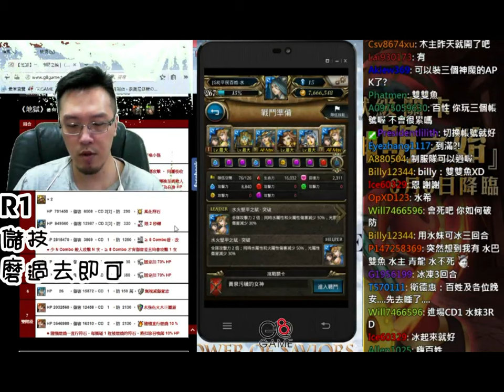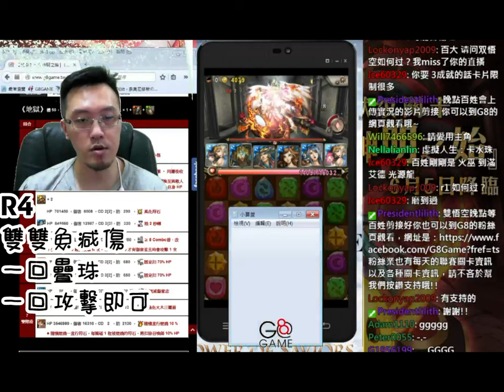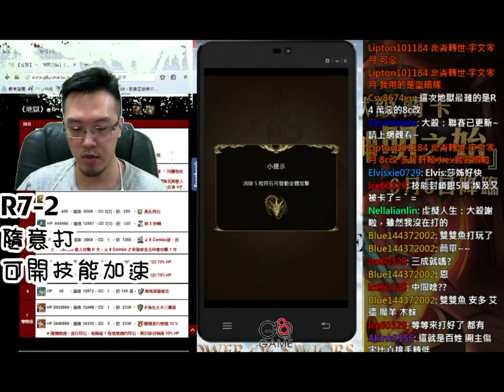【平民百姓實況台】一眾神明之始 魚魚隊 三成就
通關分析：
通關重點：本關難點在R4的8Combo盾˙改，配水妹血量須超過15872。
R1     洗技能到全跳。
R2     屬性轉換˙吸收。第一回合開雙魚+貝奧+水主，第二回合開第二隻雙魚+龍刻帶走。
R3     風化符石*2+限兩秒轉的組合。盡快帶走旁邊兩隻後洗技。注意可利用碰撞消除風          化符石，有技可盡量開。
R4     8Combo盾˙改。雙雙魚減傷，一回疊珠一回攻擊即可
R5     扣血70%*2。視場上水珠數量開技，一波帶走
R6     無視減傷。第一回合先攻擊，再開水妹冰凍，每回合消攻擊珠帶走。
R7-1  水強火木盾。解放雙魚蓄滿可轉水強珠，確認盤面有火、木珠各一組，即可開技帶走。
R7-2  隨機一直行燃燒10%。隨意打，注意回血，可開技能加速。

感謝Billy 協助製作通關分析